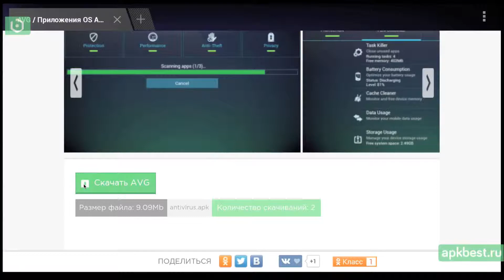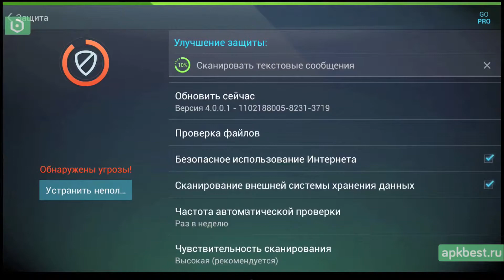Обзор - AVG - для Андроид